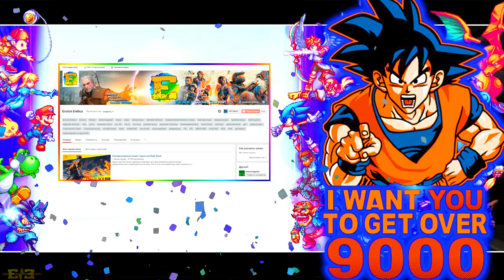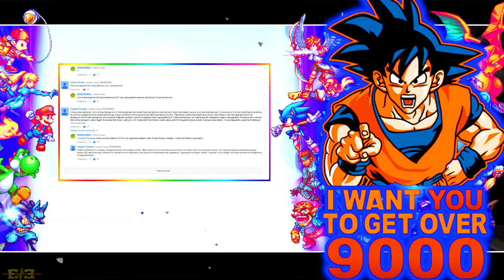Нас over9000 || Подкаст #01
На этом хватит?

Серые будни изматывают, а реальность напрягает? Тогда окунись в мир прекрасных видео игр. На канале вы излечитесь от хандры и скуки, а сюжетные истории, монтажи, обзоры и своеобразный стиль погрузят вас в мир фантастических приключений и увлекательных историй! Но не забывайте, это всего лишь игры))

Привет ковбои, меня зовут Evoice Erebus и это просто канал об играх

Собираем на: звукопоглощающий экран и новый микрофон для улучшения качества звука в видео.